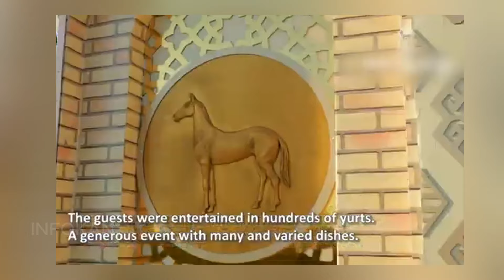Turkmenistan, Negara yang Hilang dari Peta Wisata Dunia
Di Video ini, kita akan membawa kalian ke sebuah negara yang jarang terdengar, bahkan mungkin belum pernah kalian dengar sebelumnya... Turkmenistan!

Dengan luas gurun yang mendominasi, bangunan arsitektural megah bak Disneyland, namun dengan aturan-aturan yang terasa seperti Korea Utara, negara ini memang penuh keunikan.

Jadi, kenapa negara ini seringkali terlupakan?